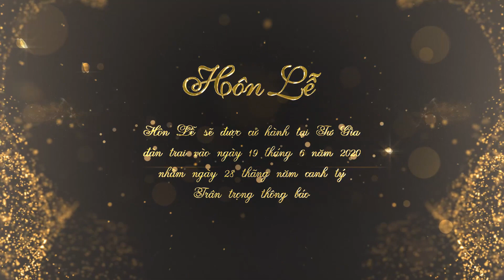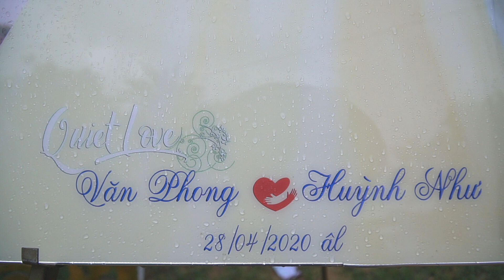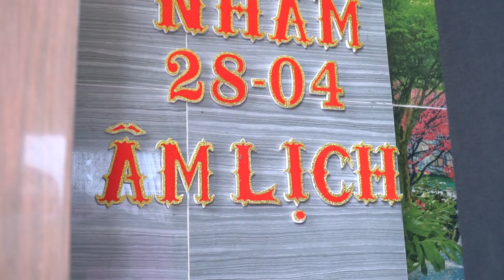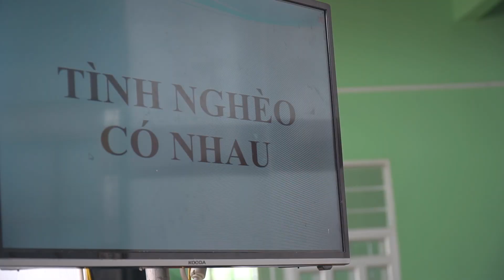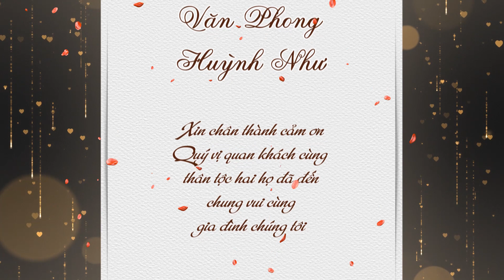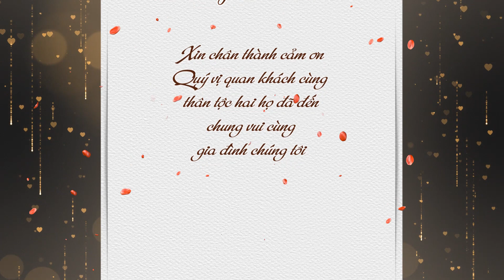Van Phong & Huynh Nhu Wedding 19 thang 6 nam 2020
co j sai xot mong quy vi thong cam.cam on dau re da tao co hoi cho SIPO duoc lam vc
chuc 2 anh chi
TRAM NAM TINH VIEN MAN
BAC DAU NGHIA PHU THUE
LH 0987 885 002 SIPO
Nhan quay phim chup hinh